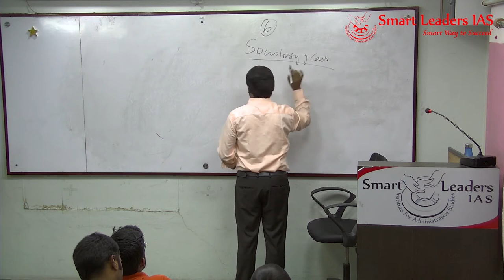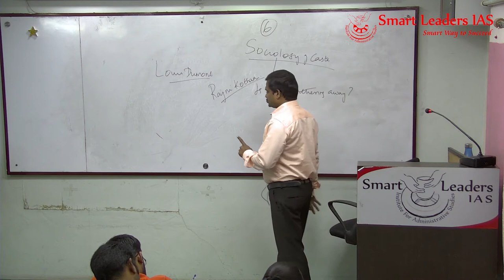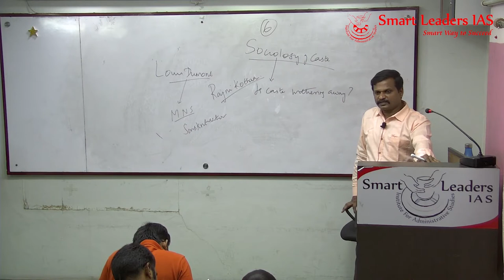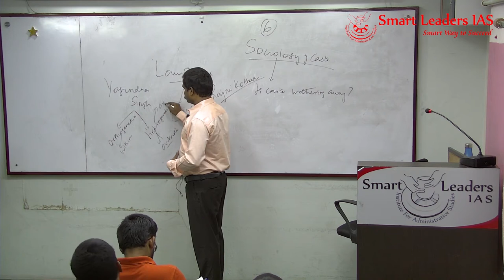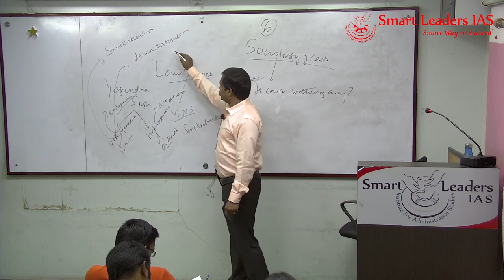Is Caste Withering Away? | Current Affairs in Sociology | Enroll now to get all FREE Class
Is Caste Withering Away?

To Purchase books

We at Smart Leaders IAS provide coaching to Civil Service Aspirants. We have produced several successful students who have topped UPSC, TNPSC and other state public services exams.